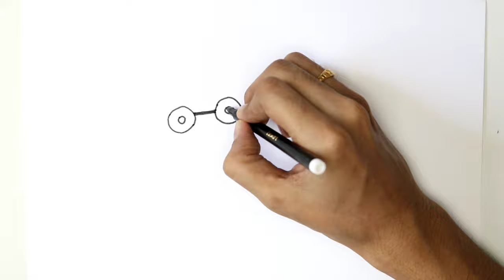How to draw Grandparents step by step | Grandparents Day poster drawing